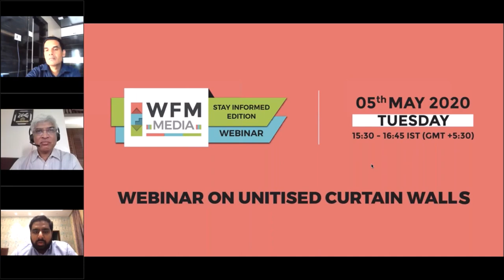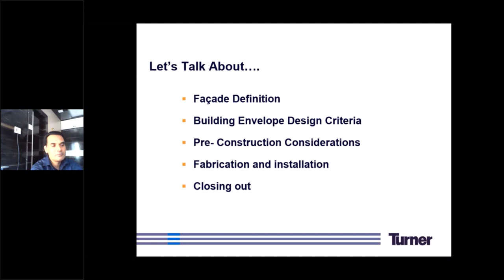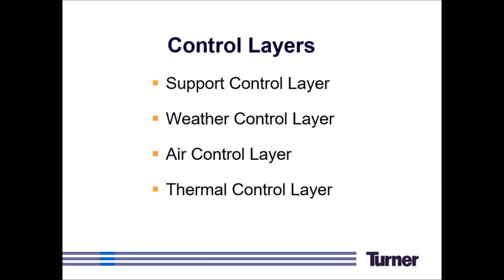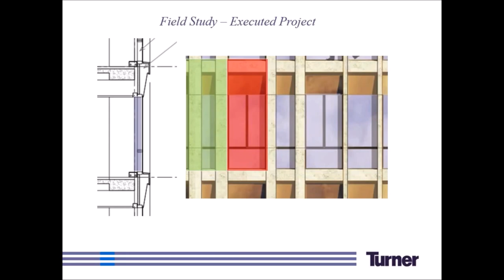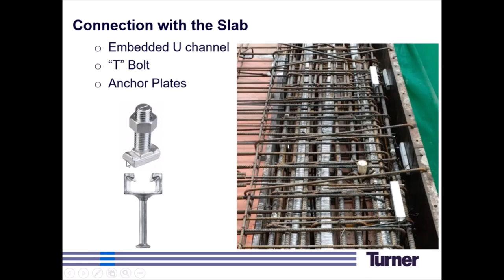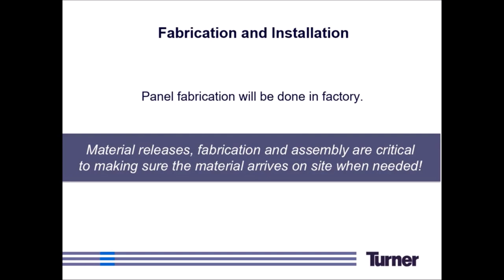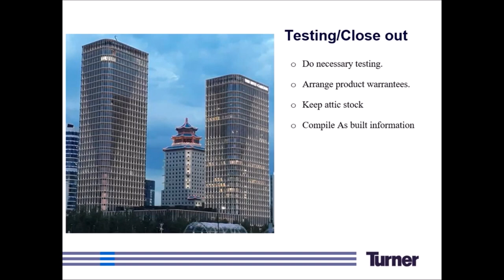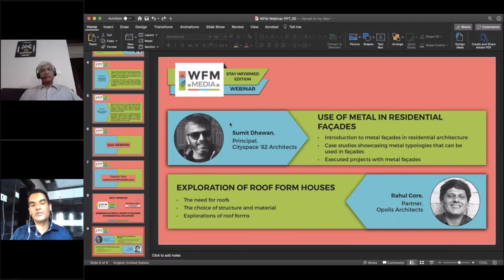Shiju Bhaskaran | Turner India | Webinar on Unitized Curtain Walls by WFM Media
Shiju Bhaskaran, Project Manager and Facade Specialist, Turner India was invited to speak at a Webinar on Unitized Curtain Walls organised by WFM Media. In his presentation and address, Shiju covered several aspects of unitized curtain wall facades from a Project Management perspective including (1) preconstruction checks and design criteria, (2) the installation process, and (3) the journey through a completed unitized facade project from design to execution.